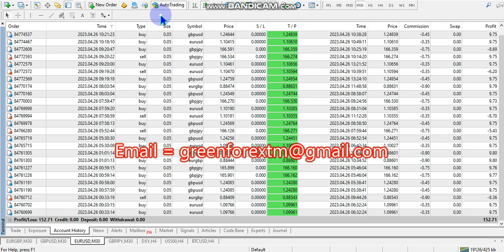Yesterday Forex robot software auto trading EA Trading Bot 2023 04 26 Profit video proof